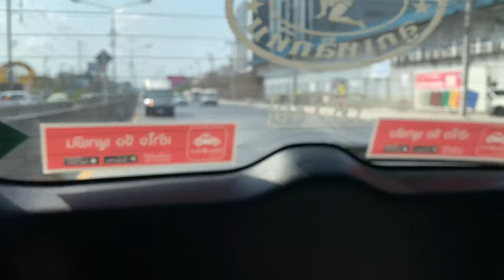Pit Bulls tour at the dog hotel on Chinese New Year 2020 [ASMR] RAW diet | DOG VLOG 犬が生の肉を食べる | 4K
Oliang&nomyen the Pit Bulls are on tour eating Chicken feet&check-in at Dog Space Hotel on Chinese New Year 2020 [ASMR] | RAW diet | DOG VLOG 犬が生の肉を食べる | 4K

That day, i got a trip for Chinese New Year 2020, so O&n got to stay at Dog Space Hotel for a couple days and this is the VLOG ep. when Oliang&nomyen were checking in and eating raw duck feet as healthy treats at the dog hotel. Enjoy and Happy Chinese New Year 2020  ;)

00:06 O&n on the ride
01:26 arrived Dog Space Hotel
01:32 O&n at welcome dog park
02:49 firecracking from the neighbour
03:57 feeding time
06:28 after feeding
06:59 another dog guest in the dog pool
07:08 the dog rooms